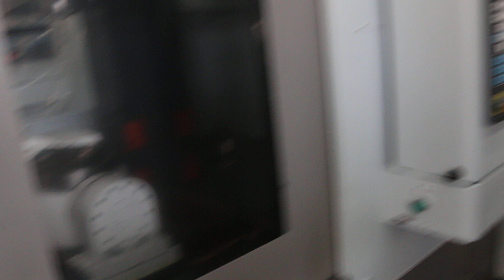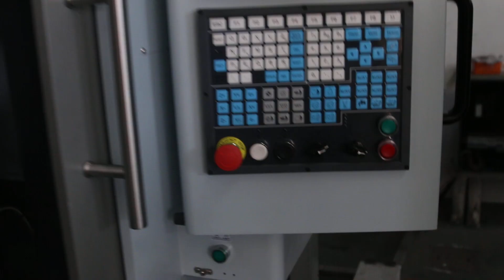DC-6060A with automatic fixture for shoe mold Kaibo CNC double column engraving milling machine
DC-6060A with BT30 spindle,16pcs Arm type ATC, tool setter, 5 axis fixture for shoe mold Kaibo CNC double column engraving milling machine.
The machine can move 5 axis linkage if the controller support.